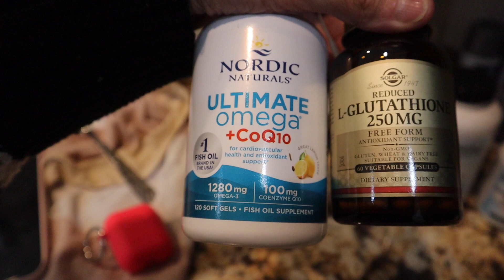Vlog realista : Un día en la vida de mamá de 3